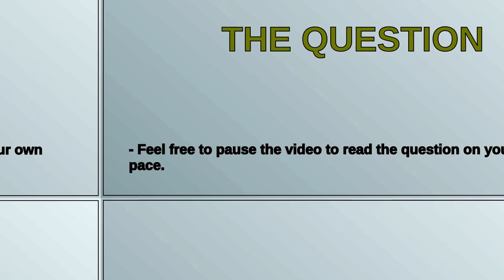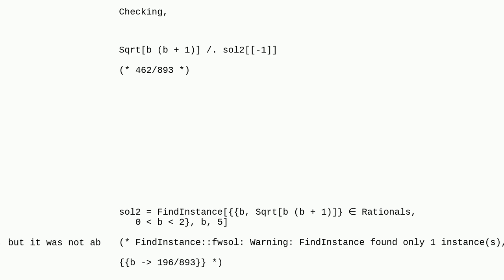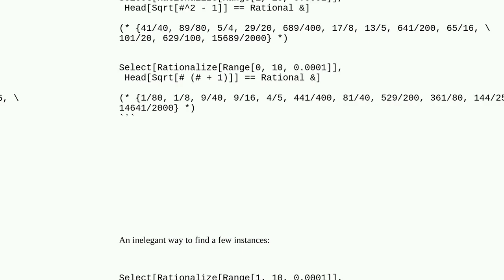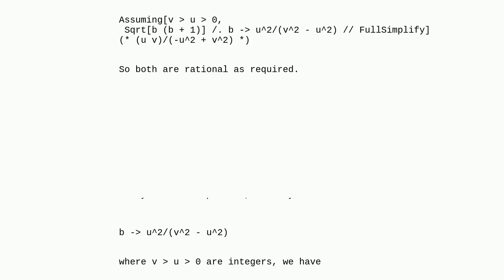Mathematica: Generation of rational numbers under constraints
Generation of rational numbers under constraints

A special thanks goes out to the community

  number-theory